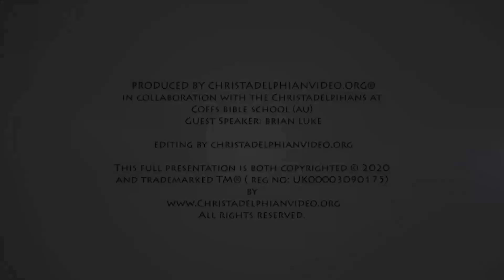Come and see the King of Israel: Being an Israelite indeed #3: Joseph, Being a forgiving brother.